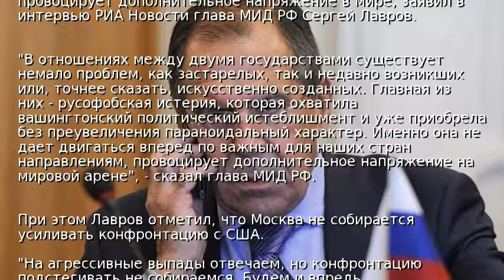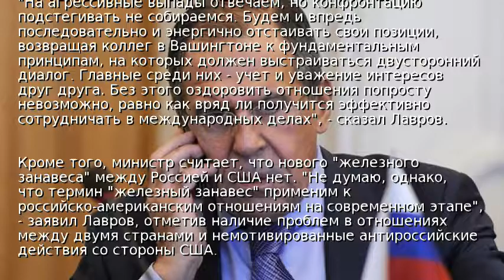Лавров: Вашингтон захватила русофобская истерия